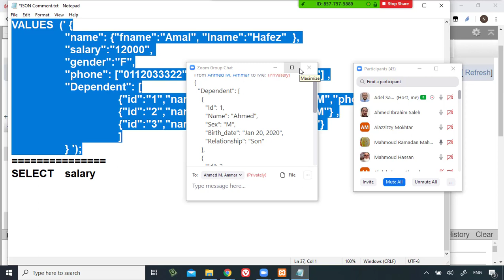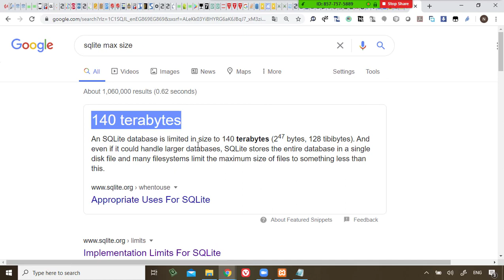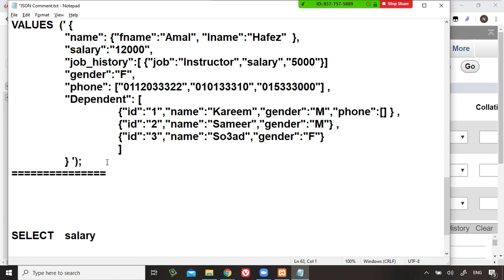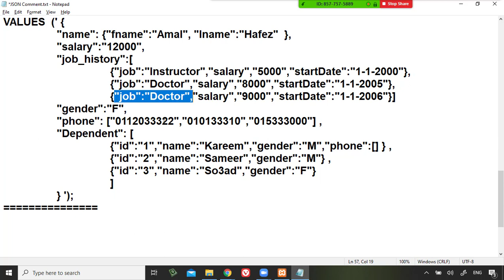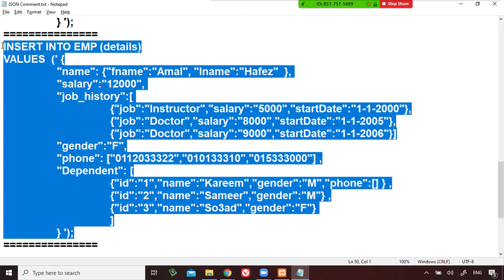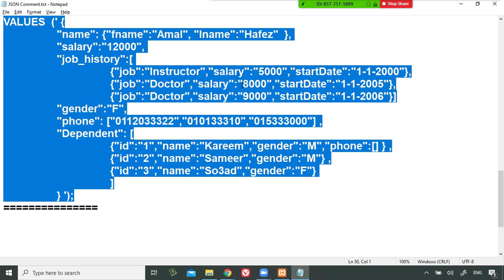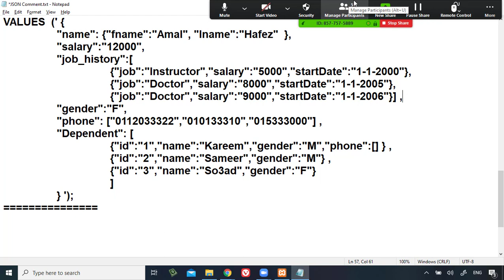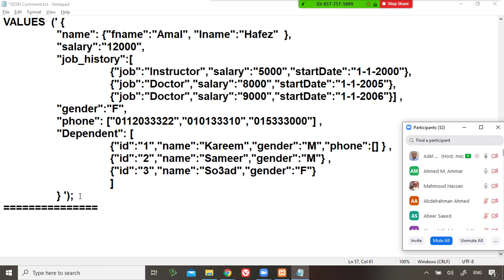78 Modern Databases Cairo Univ MySQL Document DB, JSON Array of Objects